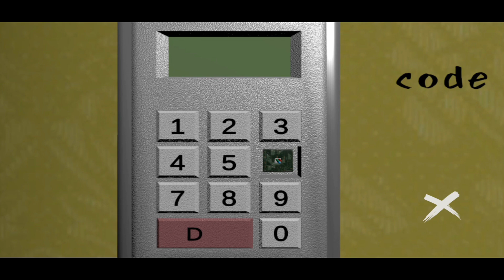backroom game play | kya hoga ???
Dimag ghuma deni vali game | backroom game play

akele me mat dekh na !! | backroom game play